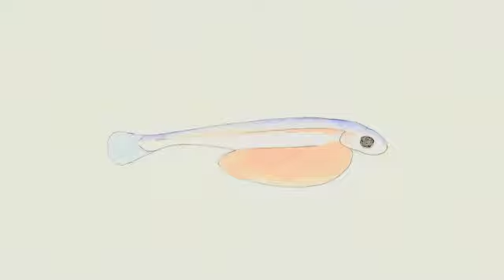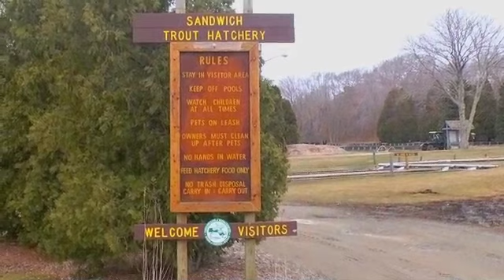A Visit to the Southeastern Massachusetts Trout Hatchery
BoatingLocal's Tom Richardson gets a behind-the-scenes look at trout-rearing operations at the Southeastern Massachusetts Fish Hatchery in Sandwich, Massachusetts, then tags along on a trout-stocking run at a local pond. for more News, Reviews, How-to, Destinaitons and Fishing articles.